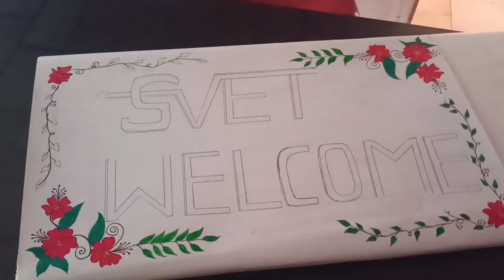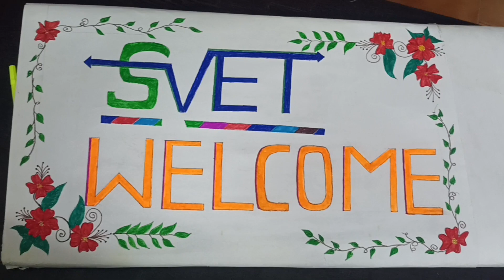trending trending work